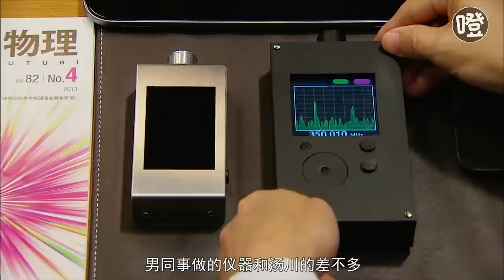东野圭吾系列之《听心》，福山雅治饰演物理天才，屡次破获奇案！